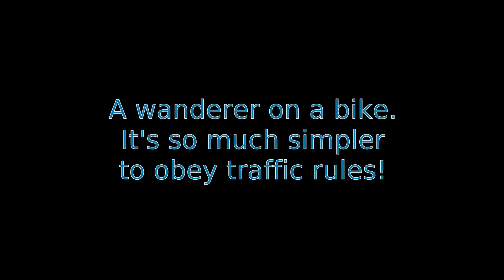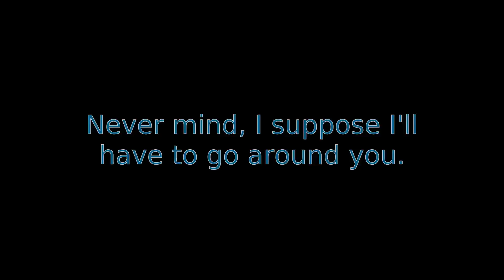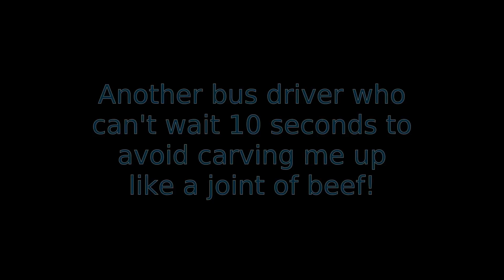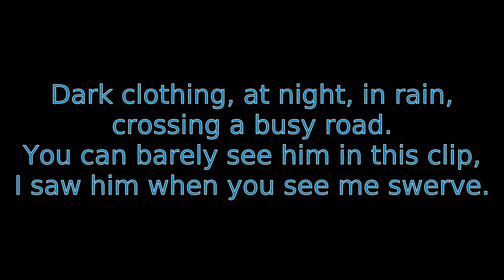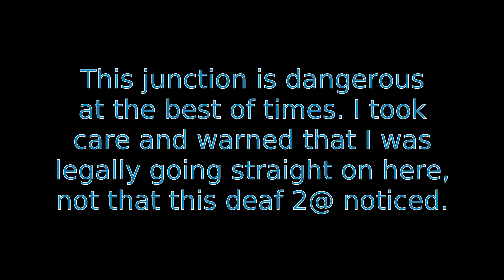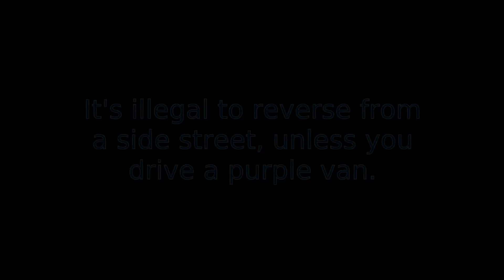Cycle "Adventures" Volume 52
Featuring a new opening and closing screen!

Quite a lot going on in my latest clip compilation.